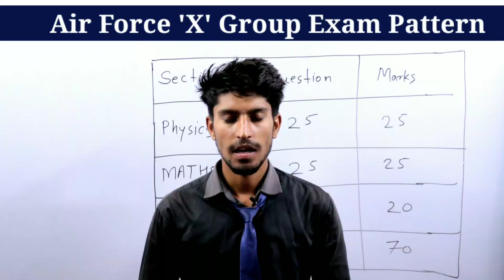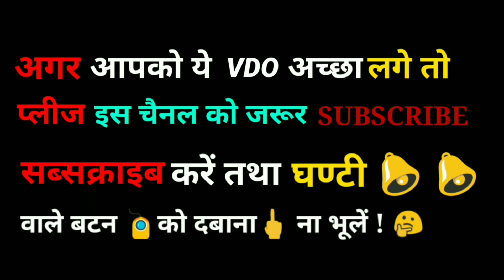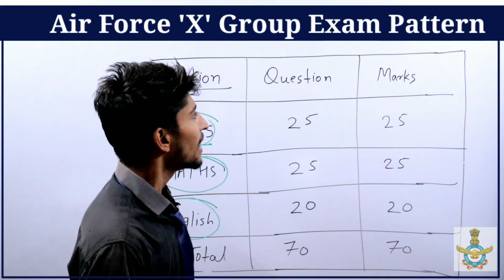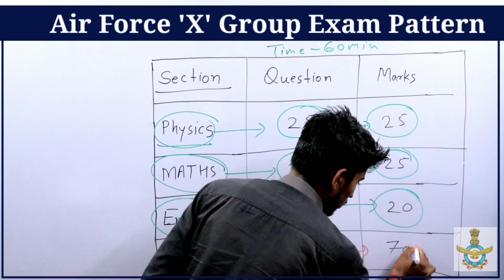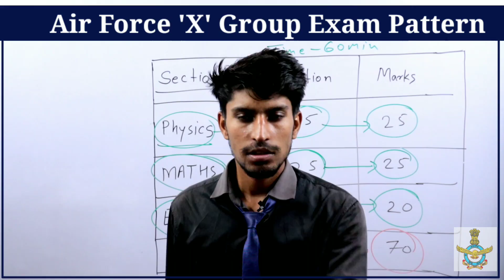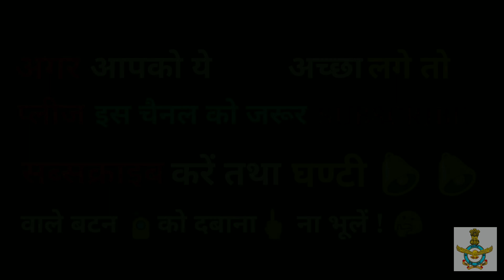🎯 Air Force X Group Exam Pattern | एयरफोर्स 'X' ग्रुप परीक्षा पैटर्न क्या होता है ?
plz check official website of indian air force
नमस्कार दोस्तों

आपके अपने चैनल "Defence Study Zone"  में आपका स्वागत है |

PDF File –

indian air force x y group exam date 2020,
indian air force x y group exam pattern 2020,
indian air force x y group exam date,
indian air force xy group exam,
indian air force x y group exam pattern,